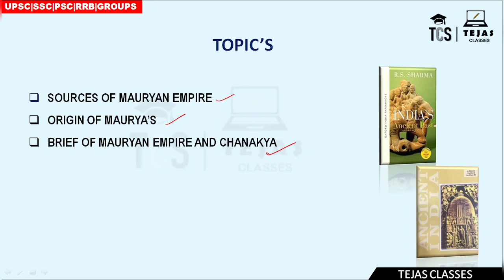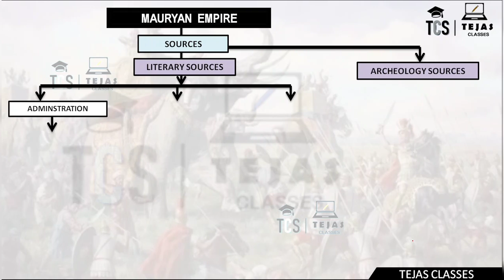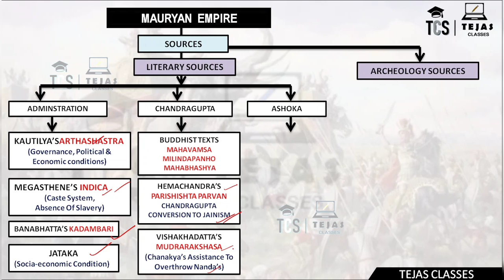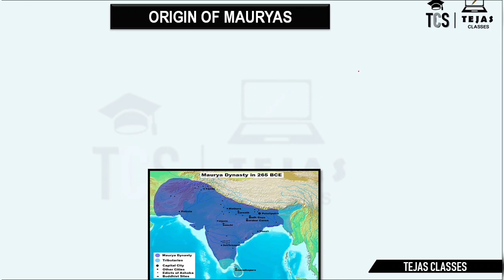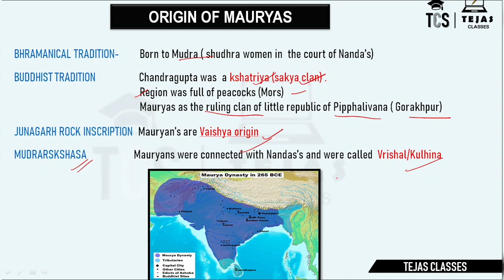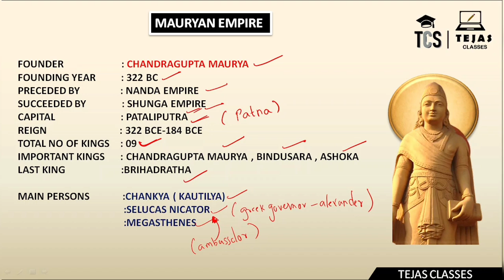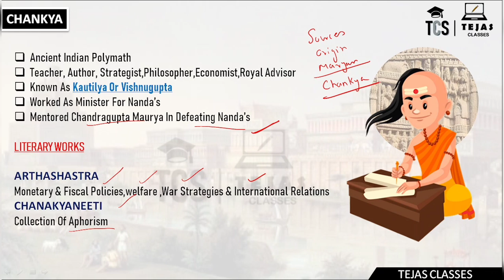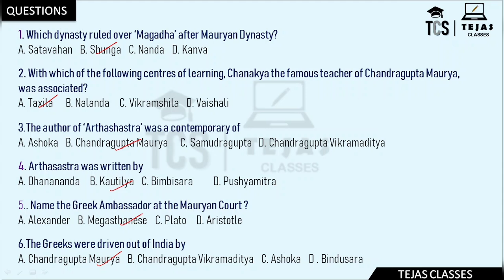MAURYAN EMPIRE PART 1 | మౌర్య సామ్రాజ్య భాగం 1. | ANCIENT HISTORY SERIES| BILINGUAL